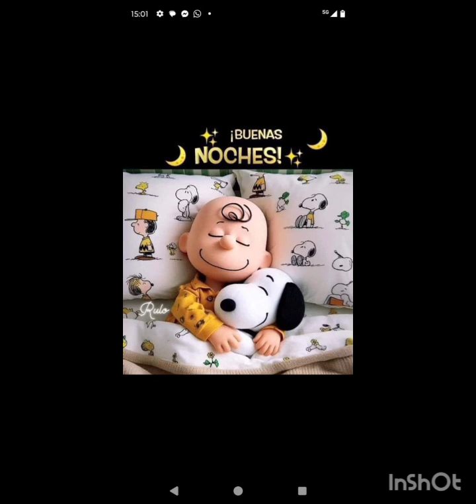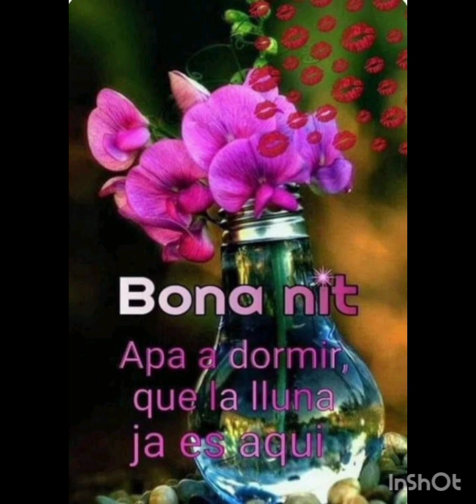canción zumo de piña con postales